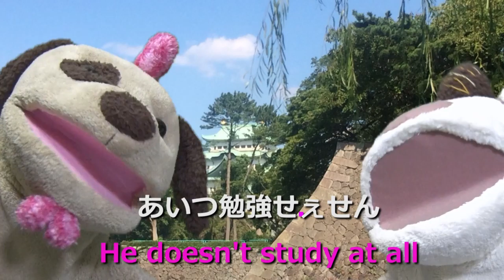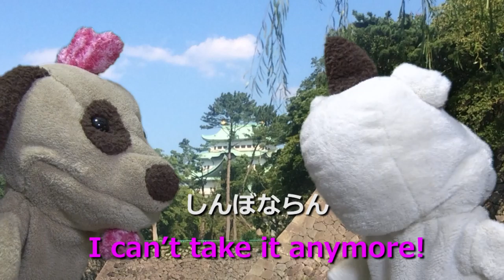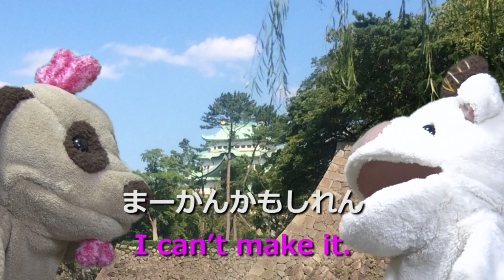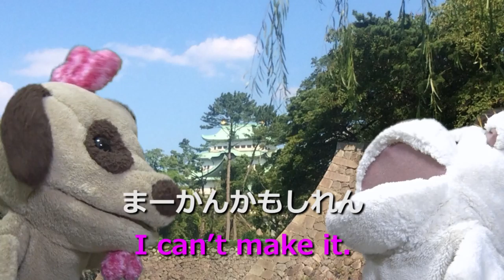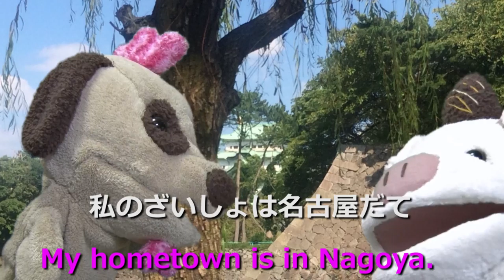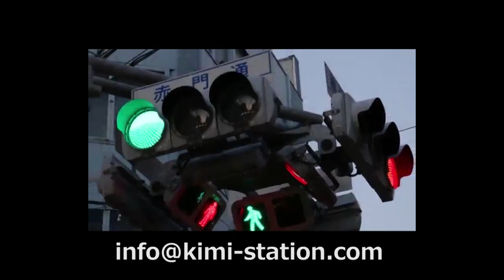「なごや弁講座 ～Nagoya dialect lecture～」Vol.44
アハ体験！あなたも脳の活性化！
放送中に背景が変化します！
放送中にFRESH!ページとyoutubeページに「変わったトコロ」をメッセージ下さい！

「なごや弁講座」
repeat after ワン！
MCは「かしわんわん」＆「みそとんとん」！
毎週こてこての名古屋弁を「repeat after ワン！」